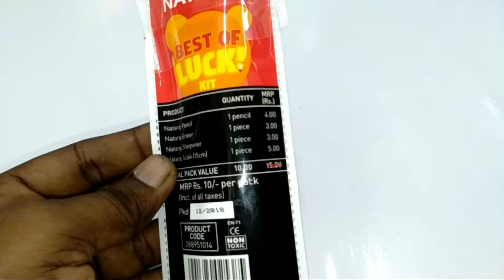BEST OF LUCK KIT RS 10 Nataraj low cost kit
BEST OF LUCK KIT RS 10